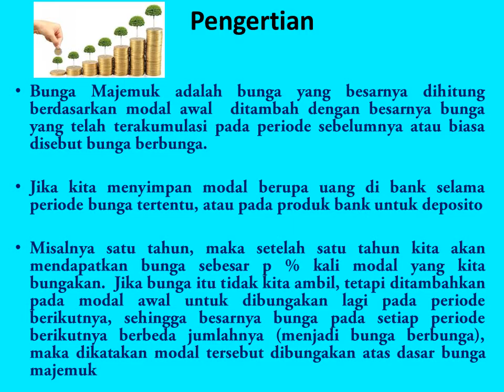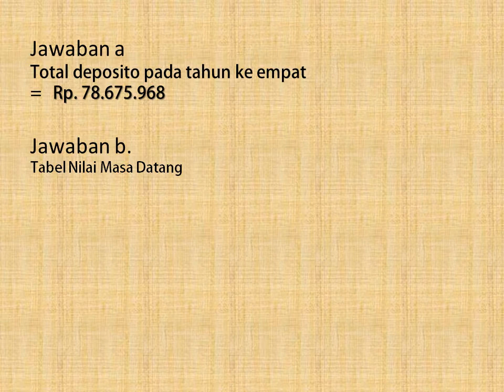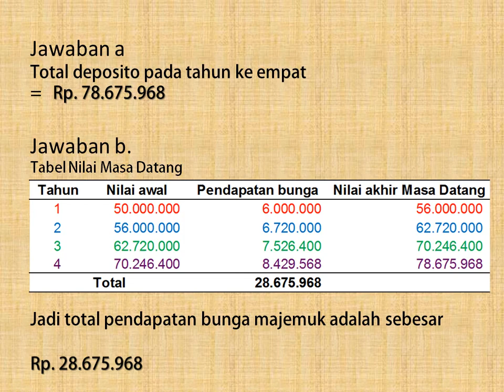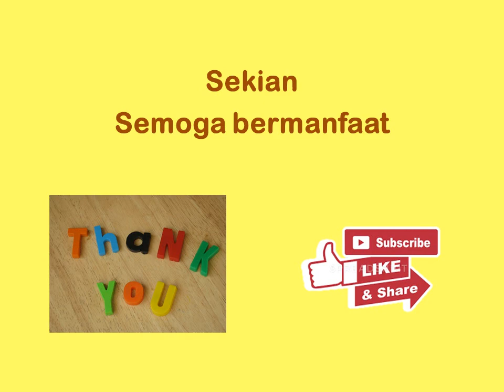Menghitung Bunga Majemuk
Matematika Bisnis